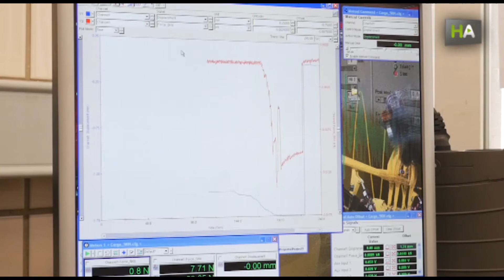НА ПЛА и 3D-печать - альтернатива гипсу при переломах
Используя экономичный пластик, инженеры из университета Севильи и Уэльвы печатают на 3D-принтере фиксаторы, способные заменить гипс при переломах конечностей. Новая система, которая называется Skin 3D, не боится влаги, легче гипса и может печататься индивидуально для каждого пациента.